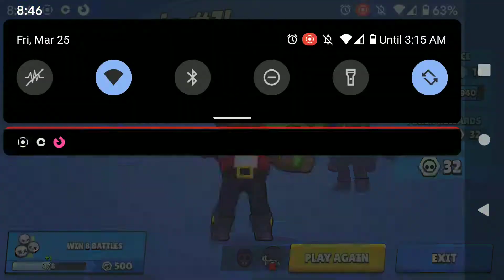DUO Showdown : Hot Maze with Brock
Brawl Stars DUO Showdown gameplay video with Brock.